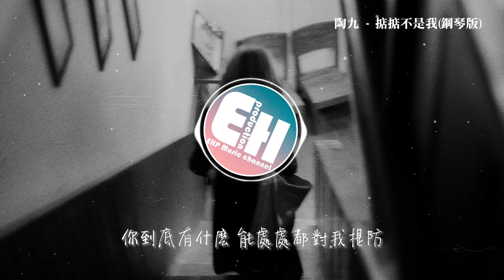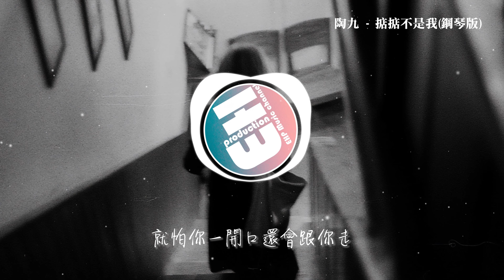陶九 - 掂掂不是我（鋼琴版）『就怕你一開口還會跟你走，就怕我一鬆手還是想擁有，就怕想要狠心還是會對你溫柔。』【動態歌詞MV】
❖歌詞在下面❖

演唱：陶九
作詞：黃森塔
作曲：黃森塔
編曲：方楊/張木白
製作人：一寸光年團隊
吉他：成力進
和聲：鐘擺柳
作詞協力：銥伊/卷卷
配唱製作人：方楊
人聲編輯：蔡志成
混音/母帶：吳灝
製作公司＆OP：一寸光年

其實早一點休息
也不會錯過什麼事情
你什麼都沒做
就夠虛耗我太多情緒
你說她把你
傷得心好麻
所以我對你好
你都沒有感覺
一股腦地說著
展示她的所作所為
留下來的疤
我想我該明白你
你的話裡還有話
你到底有什麼
能處處都對我提防
情緒還算穩定
對話不算尷尬
我哪有好脾氣
還不是你喜歡
可你等的人掂掂不是我
就怕你一開口還會跟你走
就怕我一鬆手還是想擁有
就怕想要狠心還是會對你溫柔
就怕喝醉以後說不再回頭
就怕清醒以後還是會念舊
就怕對你我無限地遷就
我想我該明白你
你的話裡還有話
你到底有什麼
情緒還算穩定
對話不算尷尬
我哪有好脾氣
還不是你喜歡
用平靜的語氣
下定了決心
我練的好脾氣
還不是你喜歡
可我等的人掂掂不是
掂掂不是真心愛我